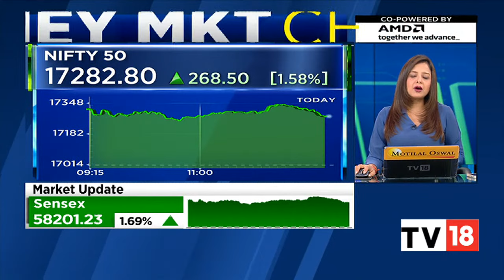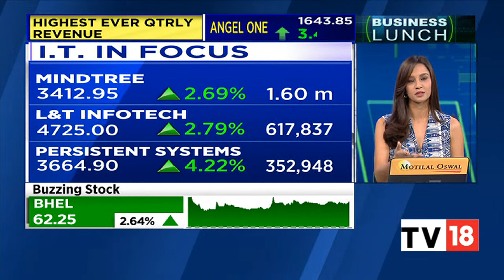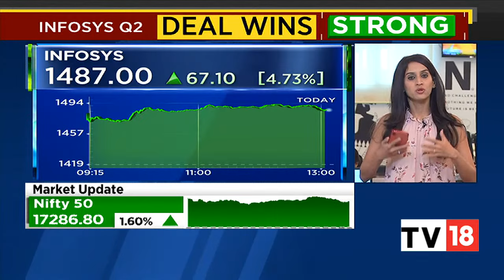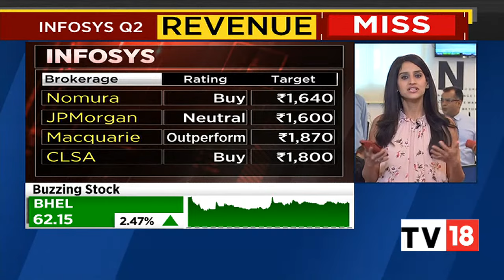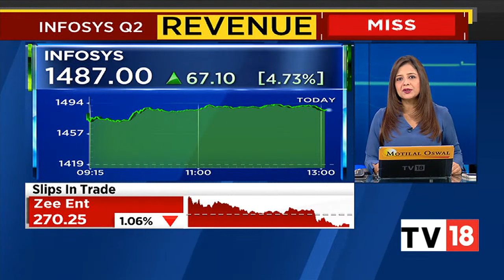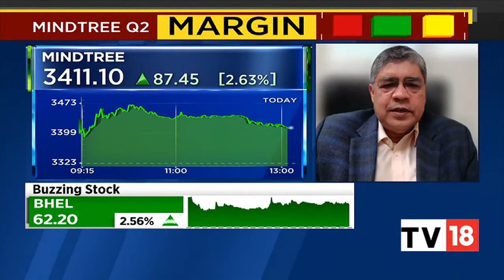Latest Stock Market Headlines & Top Developments Of The Day | Business Lunch | CNBC-TV18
Catch all the latest updates on stock markets and other top developments that made headlines only on Business Lunch bulletin.

n18oc_business